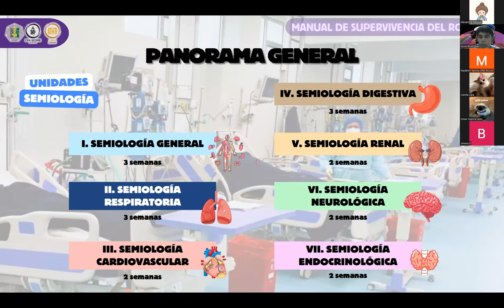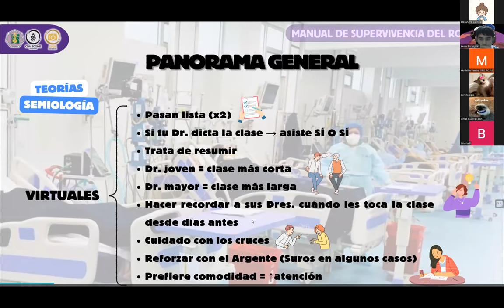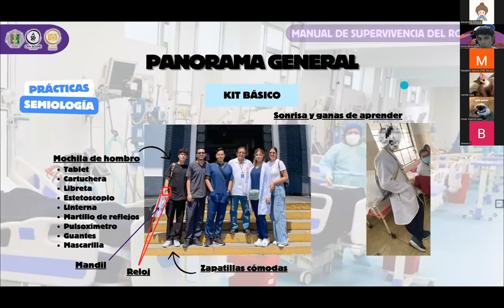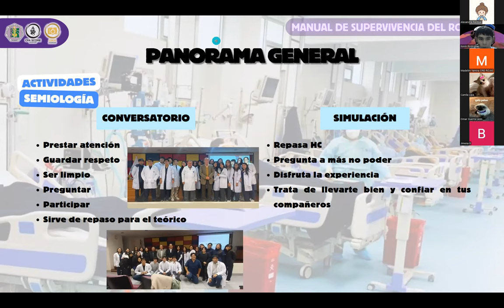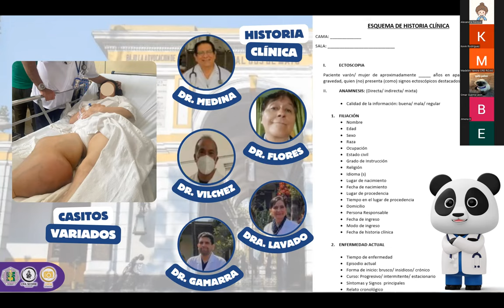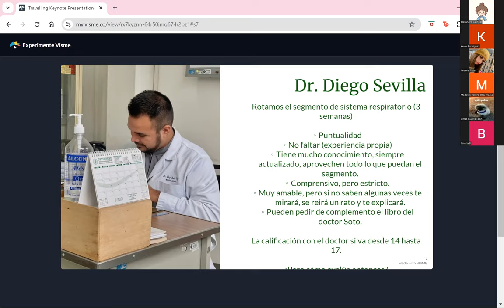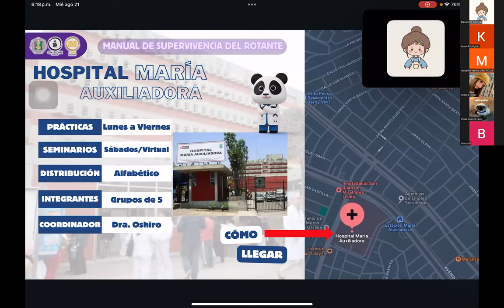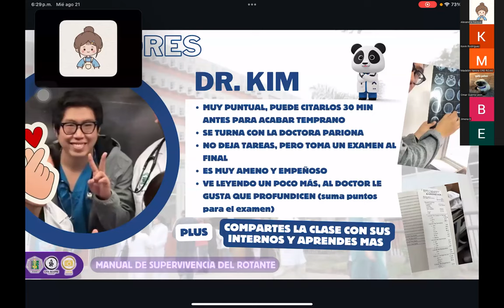Manual de supervivencia del Rotante - Panorama general y EDICIÓN MINSA Hospital Hipólito